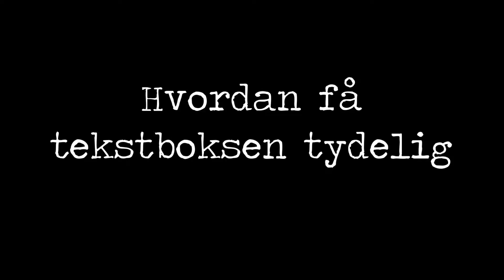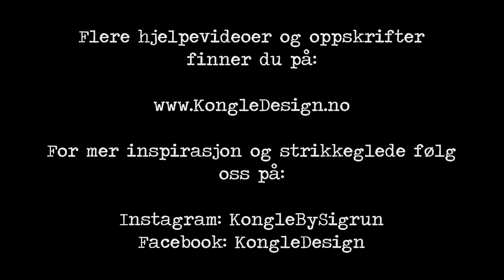Hvordan få tekstboksen tydelig etter toving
I denne videoen viser jeg hvordan jeg får tekstboksen tydelig frem etter toving.